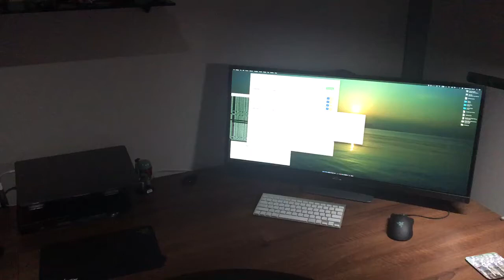Dell UltraSharp U3415W MacBookPro USB-C AV Adapter flickering